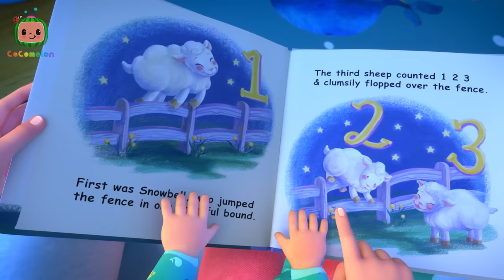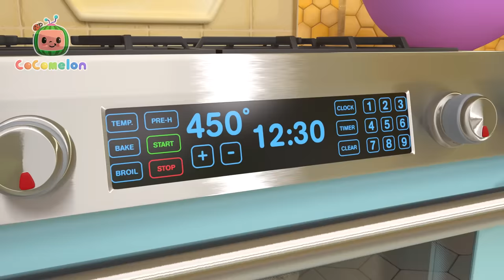Wheels on the Bus (JJ’s Pretend) + MORE CoComelon Nursery Rhymes & Kids Songs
When JJ pretends to be a bus driver in his living room, his dad joins in to make it even more fun!

Timecodes:
00:00 JJ Wheels on the Bus Song
02:49 Ms. Polly Had a Dolly
05:30 JJ Good Night World Song
08:04 Pizza Song
10:56 JJ Doctor Check-Up Song
13:32 The Sailor Went to Sea
16:05 Itsy Bitsy Spider (Birdie Edition)
18:50 I Love Science Song
21:22 Ten in the Bed
25:10 Shopping Cart Song
28:11 Johny Johny Yes Papa (Parents Version)
30:27 Are We There Yet?
32:56 Baby Shark Submarine
35:09 I Love the Mountains
38:05 Balloon Boat Race
41:15 Yes Yes Fruits
44:24 Ba Ba Black Sheep (Play Pretend)
46:58 Looby Loo
49:26 Numbers Song with Little Chicks
52:15 Let's Build a Pillow Fort
54:50 Finger Family
57:03 Fire Truck Wash Song